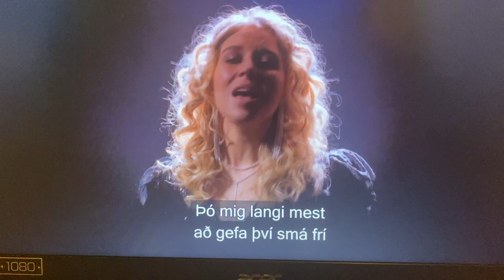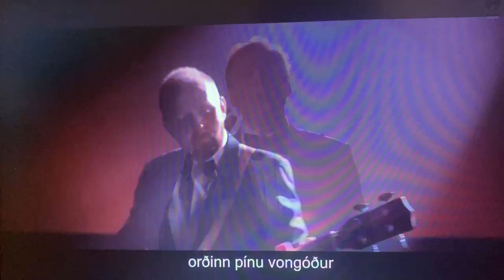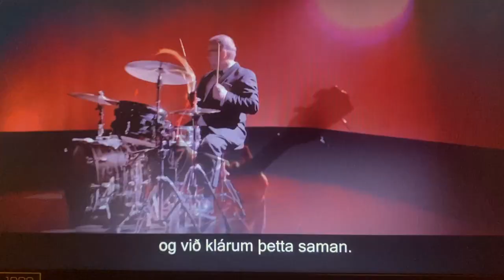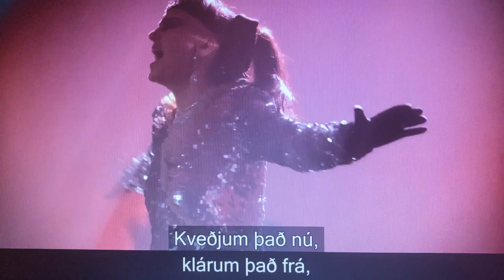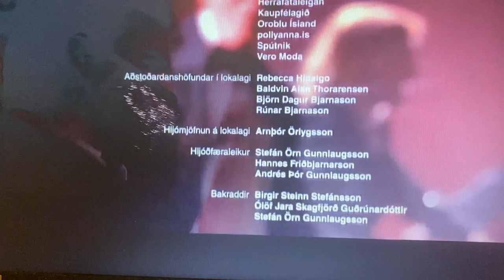New Year’s purchase 2020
Ómissandi endapunktur sjónvarpsársins. Einvalalið leikara og skemmtikrafta rýnir í fréttir, viðburði og uppákomur ársins. Af nógu er að taka. Höfundar í ár eru Vala Kristín Eiríksdóttir, Hugleikur Dagsson, Lóa Hjálmtýsdóttir, Þorsteinn Guðmundsson, Reynir Lyngdal, Katla Margrét Þorgeirsdóttir og Bragi Valdimar Skúlason. Leikstjóri: Reynir Lyngdal. Framleiðsla: Republik. Áramótaskaupið er sýnt á sama tíma á RÚV 2 með enskum texta.